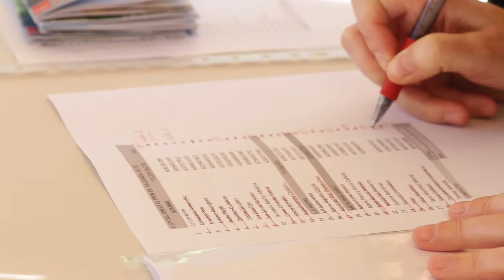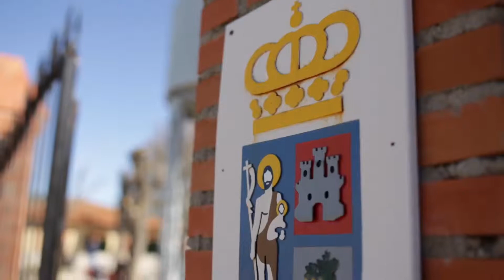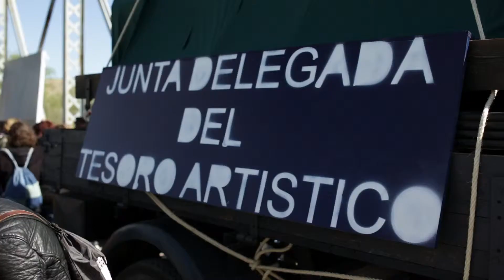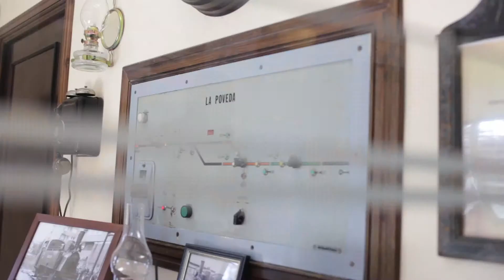Jornada Puertas Abiertas Tren de Arganda 01/04/2017